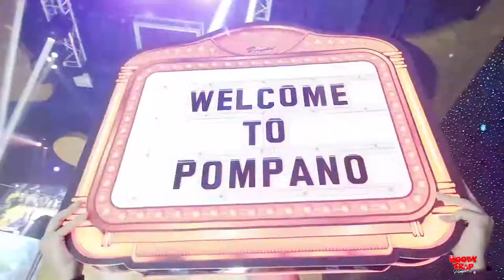Welcome to the trap - Booby Trap Pompano Beach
Booby Trap Pompano Beach Opens Monday to Sunday 12 noon - 2 a.m. Happy Hour Daily 11:30 a.m. - 7:00 p.m. 2-4-1 Drinks.

Best Strippers from USA, South America and Europe.